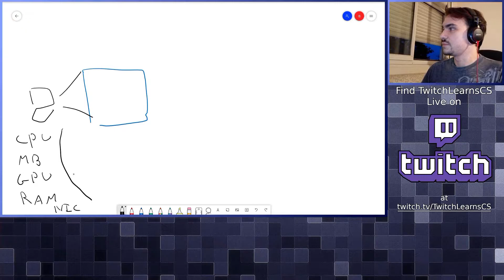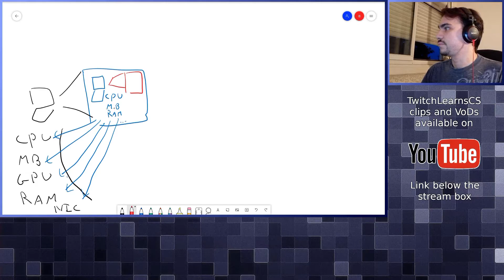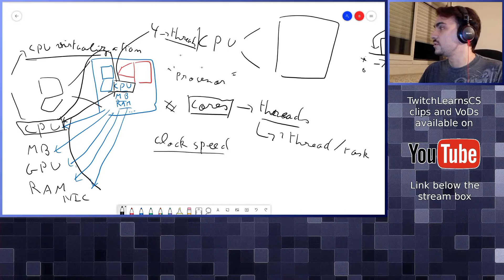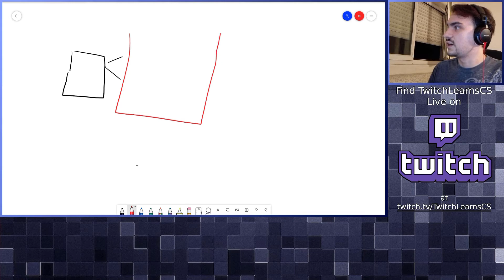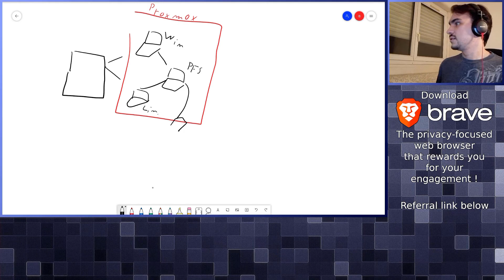What is virtual hardware ?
At the end of the day, virtualization cannot do magic, and a virtualized Operating System still requires to be installed on some hardware components. How is that problem solved ? Can we configure the details ?